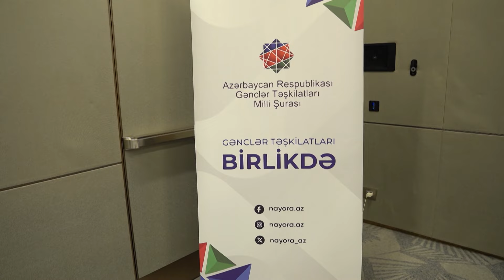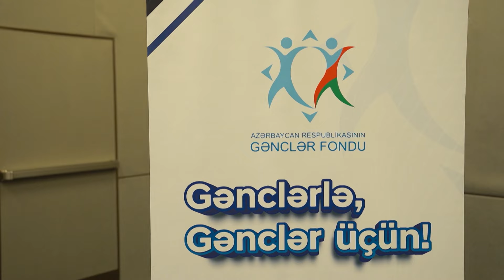Rockda Qaqa dalğası